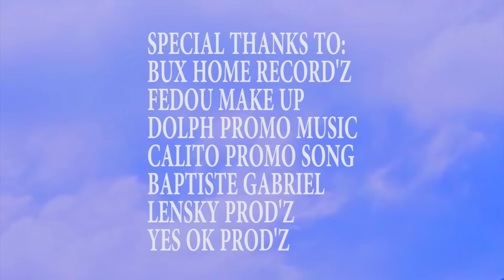Lavi ti machann yo D Gaza feat Lyynne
Annoncé mixtape aux responsables